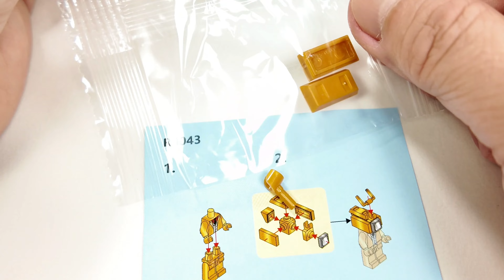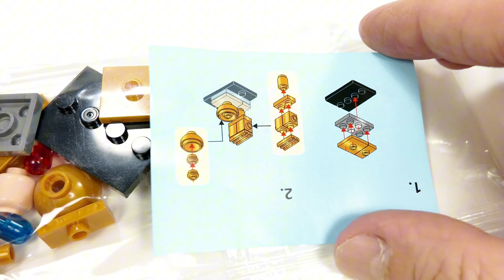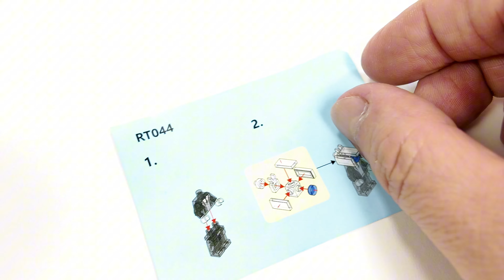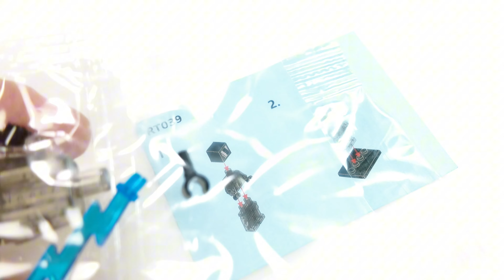Lego Skibidi Toilet Multiverse Golden Unofficial Minifigures Cameraman Toiletman Speakerman TVMan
These are NOT Official LEGO Minifigures and Sets. These are KnockOffs or Bootlegs for your Reference, Guide, Comments and Comparison. PLEASE! ALWAYS BUY & SUPPORT OFFICIAL LEGO
SETS AND MINIFIGURES!!!
   • Marvel Super Heroes Iron Man The Aven...
LEGO® DC COMICS SUPER HEROES COLLECTION
   • DC Comic Super Heroes Justice League
   • NEXO KNIGHTS MINIFIGURES & SETS
   • SPIDER-MAN Minifigure Collection